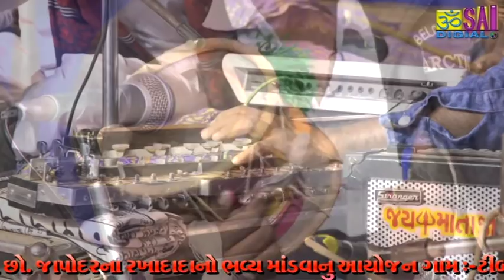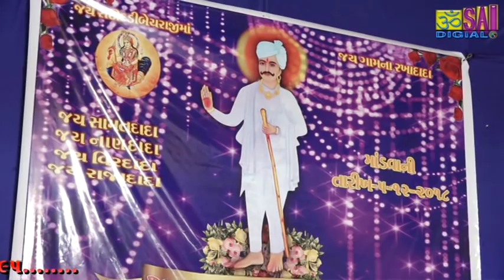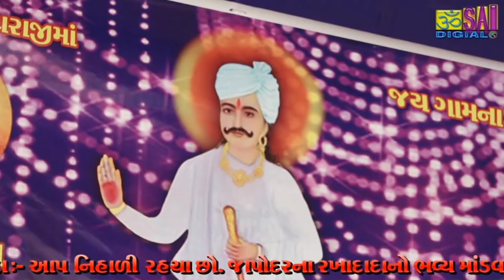जय जापोदरना रखा दादा नो भव्य नवरंगो मांडवो गाम :-टिंबा -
vidio by :-
Arvindbhai Parmar
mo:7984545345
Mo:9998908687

વિડીયો બાયઃ- કાર્તિક ડિઝિટલ પાલીતાણા🎥📹
 અરવિંદભાઈ પરમાર

🙏🙏Jay Rakha Dada 🙏🙏 Jay Mataji🙏🙏
Amara Dvara Youtube Ma Mukava Ma aavta matajina Navrnga Mandva,,Rakhadada Na Mandva Ne Jova mate Amara Youtube Channel Kartik Digital  Palitana Ne
Amara Video Ne Jovo Ane Like Karo Ane Shear Karo..,